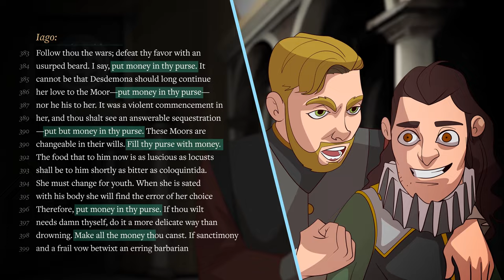Othello Summary (Act 1 Scene 3) - Nerdstudy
Othello Act 1 Scene 3 Summary done by Nerdstudy. Learn in detail with our scene-by-scene approach to Shakespeare. Nerdstudy takes you through each and every important synopsis detail. This lesson is intended for students who are aiming for that A!

Get full access to all videos!